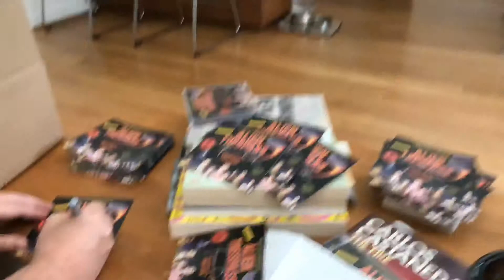Louis Febre autographs Alien Trespass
Composer Louis Febre autographs inserts from his new CD release of his score for the 2009 motion picture Alien Trespass. Available at Buysoundtrax.com.